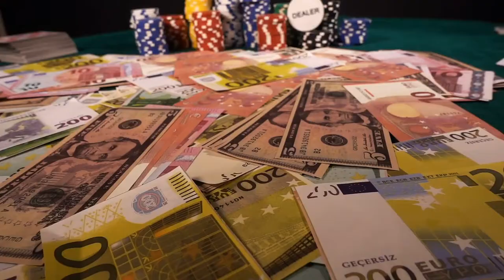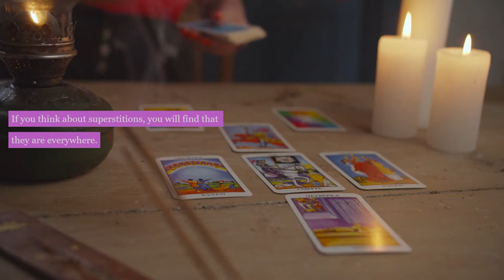Superstition And Luck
This is a Stoodaio AiI video about superstition and luck.